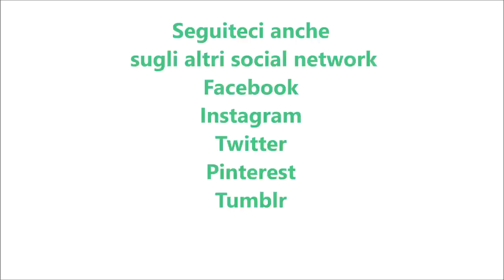Biscotti ragusani o modicani per bimby TM6 TM5 TM31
Ingredienti:
(dosi per 60 biscotti)
650 g di farina di tipo "00"
2 uova a temperatura ambiente
150 g di zucchero semolato
150 g di strutto ammorbidito
1 fiala di aroma di vaniglia
100 g di latte parzialmente scremato
1 bustina di lievito per dolci vanigliato
1 pizzico di sale
la scorza di un limone bio